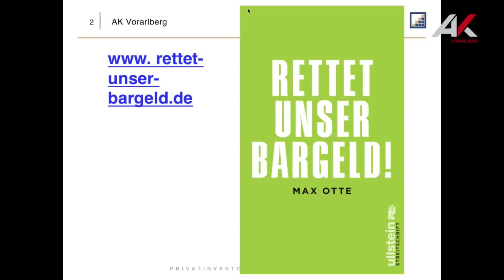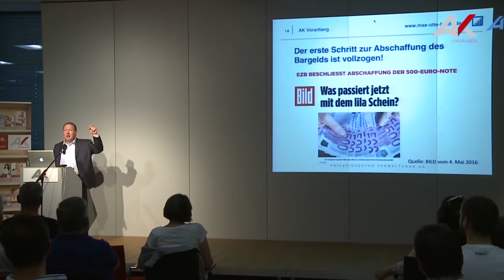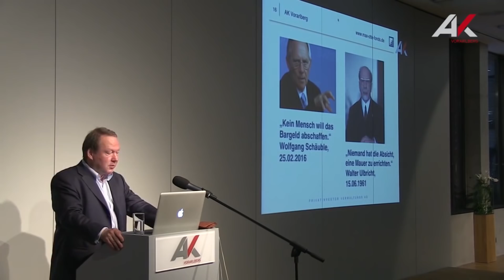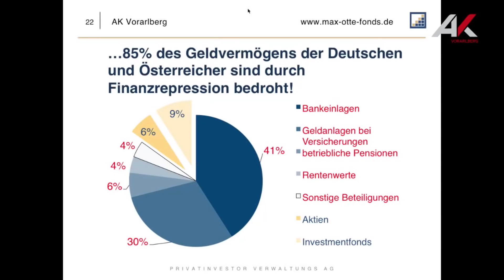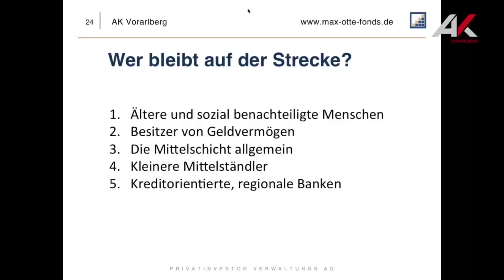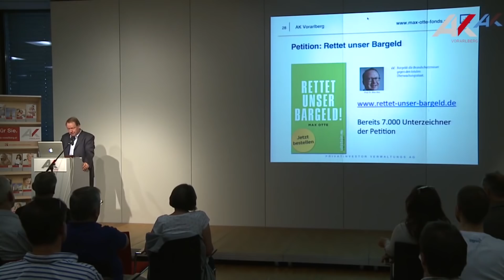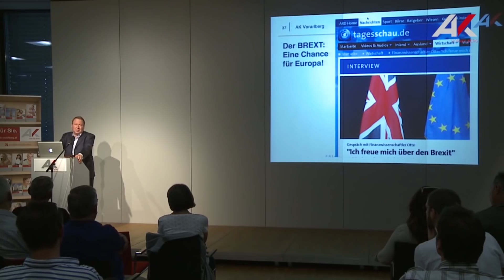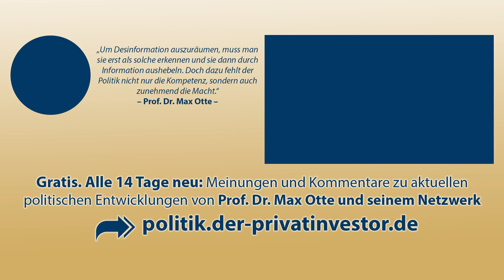Negativbeispiel Schweden: Die Bargeldabschaffung bedroht Bürgerrechte. Vortrag von Prof. Max Otte.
Unterstützen Sie unsere Petition
Gewinnen Sie hier mit etwas Glück das Buch "Endlich mit Aktien Geld verdienen" von Prof. Dr. Max Otte
Die Debatte um die Bargeldabschaffung nimmt immer mehr Fahrt auf. Diverse Politiker werden nicht müde, mit Scheinargumenten, wie etwa Kriminalitätseindämmung oder Terrorismusbekämpfung, auf eine bargeldlose Welt hinzuarbeiten. Werden wir zu Geiseln der Banken und Regierungen gemacht?

Max  Otte fasst in seinem Vortrag die gängigsten aktuellen Argumente von Gegnern und Befürwortern zusammen und beleuchtet die Interessen, welche dahinter stehen.
Gratis: Aktuelle Kurzanalyse vom Team um Prof. Dr. Max Otte